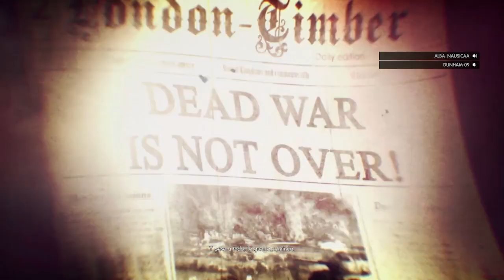ZOMBIE ARMY 4: DEAD WAR - ANÁLISIS (REVIEW EN PS4 PRO)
Analizamos el último juego de Rebellion, Zombie Army 4: Dead War en PS4 Pro